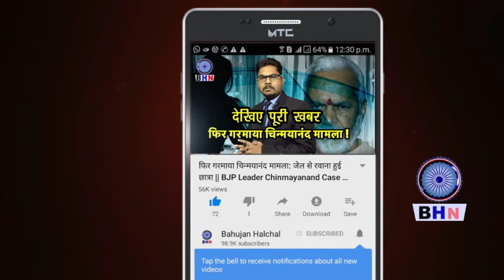मोदी के गढ़ में ही Bhagwant Mann ने मोदी को रोला डाला, निकाल दी सारी हेकड़ी | देखकर मोदी के उड़ गए होश